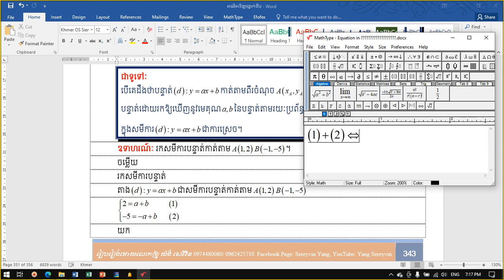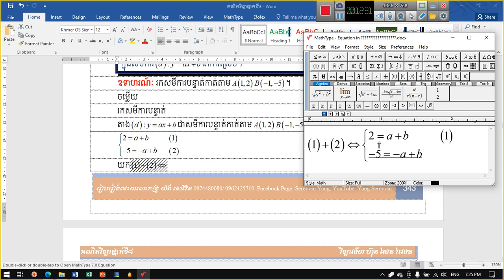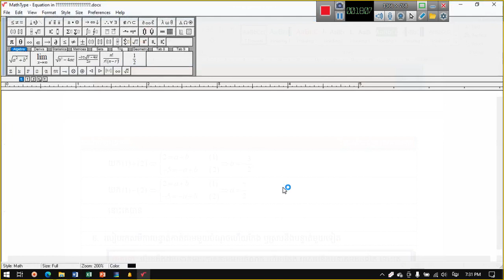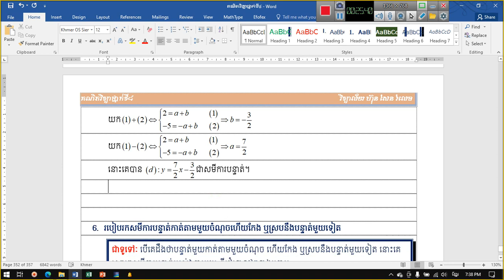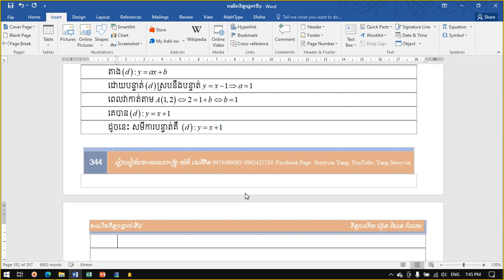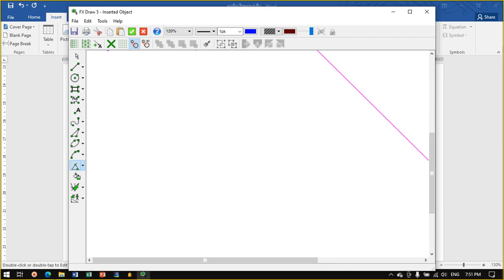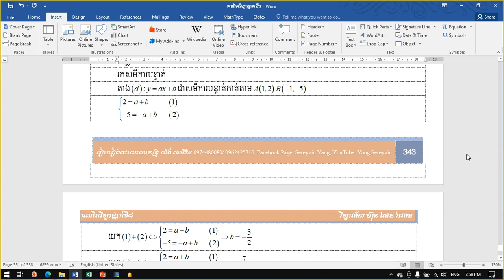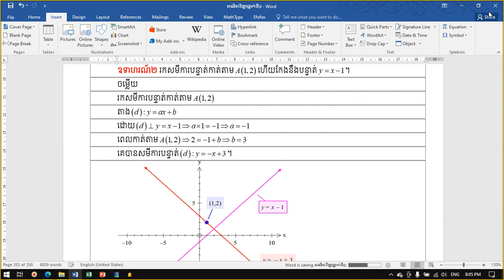២៨៤. គណិតវិទ្យាថ្នាក់ទី៨ ការរកសមីការបន្ទាត់